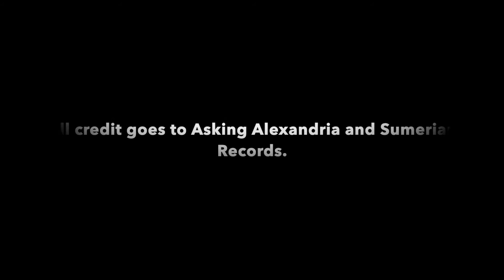Asking Alexandria - Morte et Dabo (Instrumental Cover w/ vox)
Guitar cover of Morte et Dabo by Asking Alexandria. I played and mixed the instrumentals, and added the original vocal track over that afterwards.

Guitar Tone: Bias FX 2 Dual Rectifier into 2 greenback 25s